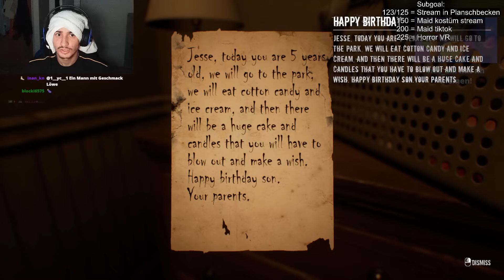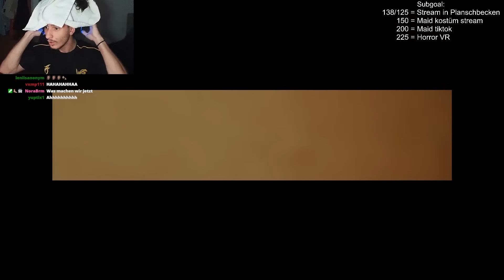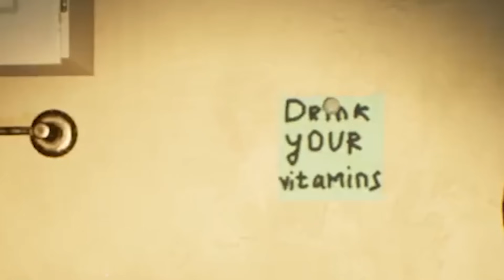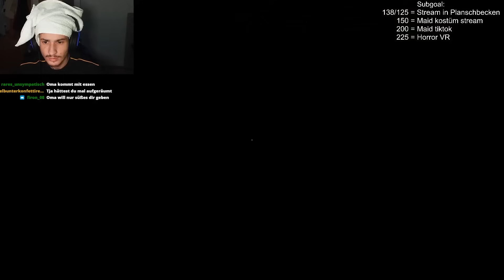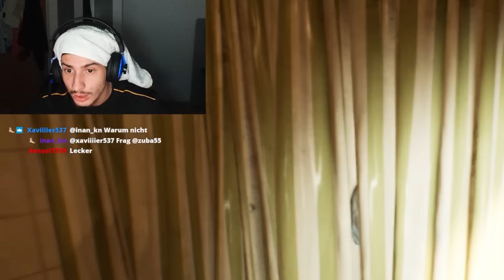MEINE OMA JAGT MICH…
Ich stream btw jeden 2.tag gegen 18-19uhr, würde sehr freuen wenn ihr dazukommt und liebe da lasst ihr ayris